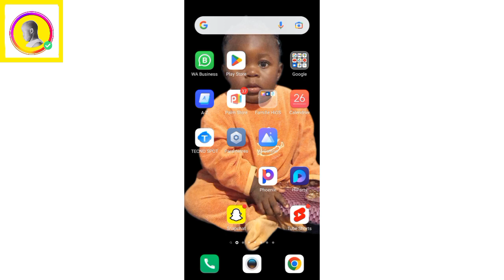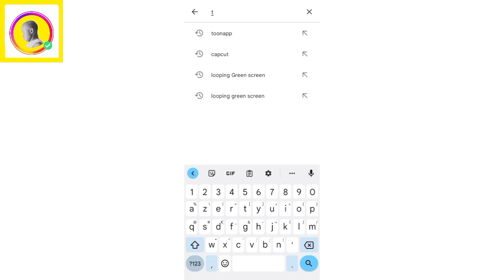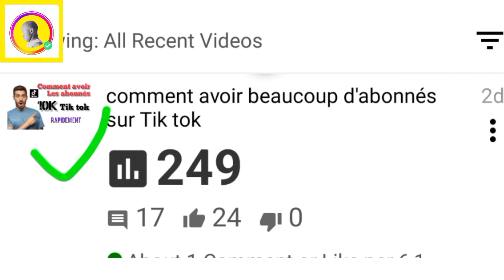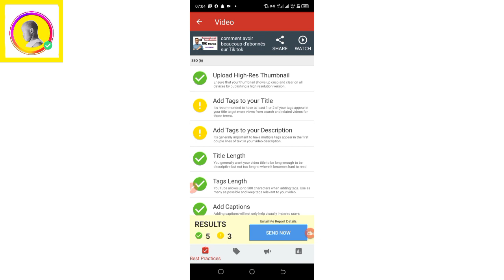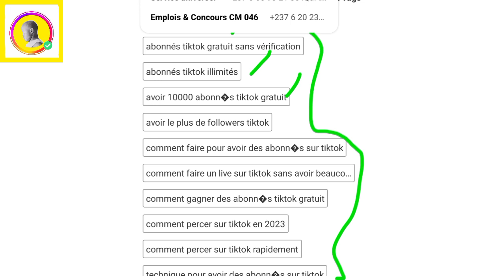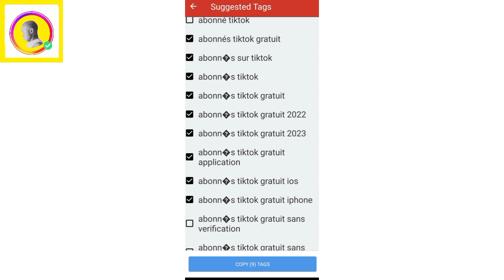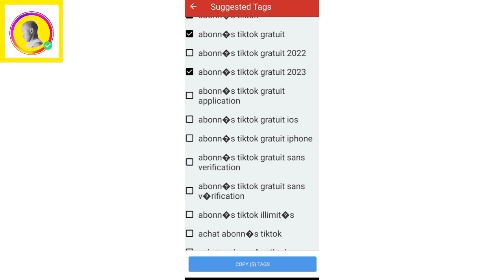comment chercher les bonnes tags grâce à tube buddy gratuitement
comment chercher les bonnes tags
grâce Tube budy

mes artistes préférés 👇
@Koffi Olomide